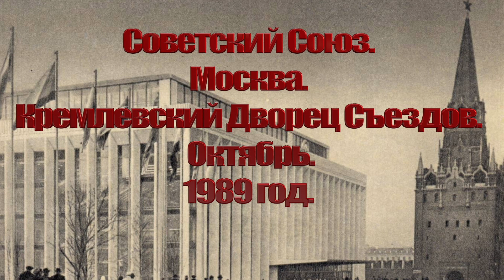На свадьбе дочери Горбачева Сатана в роли шафера принимает гостей. Серия 5. Сезон 5. /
Продолжается видеосериал по роману Андрея Угланова "Пробуждение троянского мустанга."